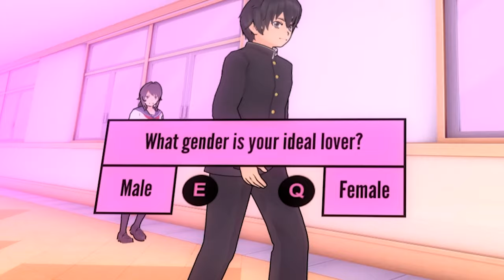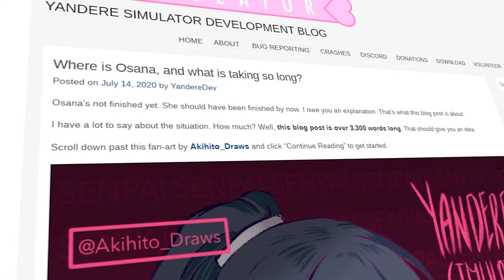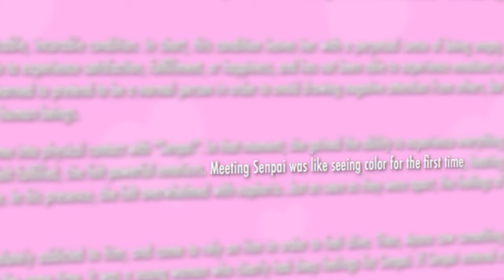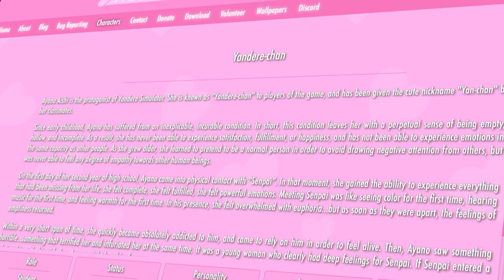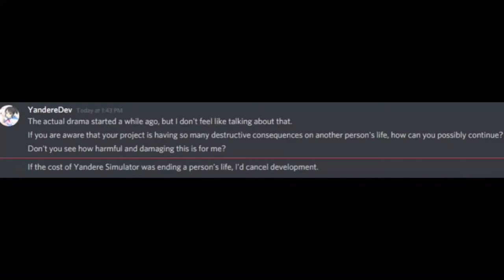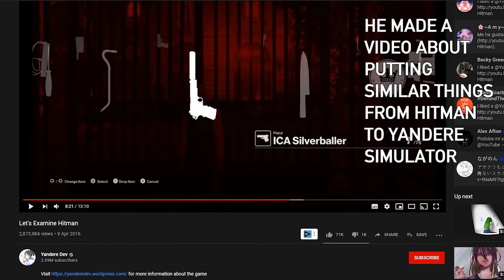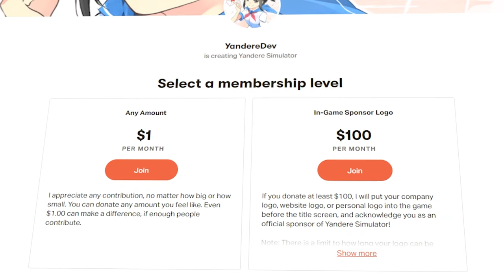The Many Problems Of Yandere Simulator (and YandereDev)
This is my opinion on Yandere Simulator and YandereDev. Lets just say I have many problems with the Dev and the game itself.